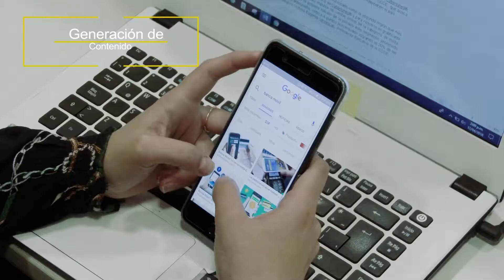Reel Significamos Comunicaciones 2020